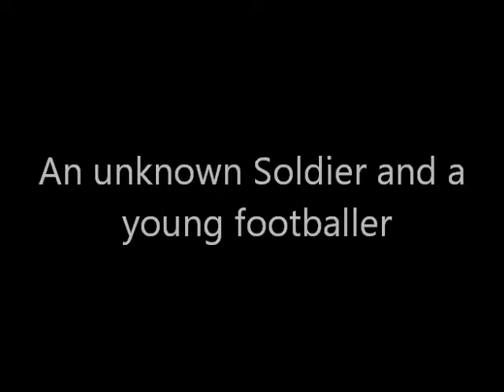Lost Moments in Time - Photographic Plates from a Car Boot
This is a set of glass negatives found on a car boot and bought for £2, they are mainly of a Cathedral, or large Church , no information on where or when so if anyone knows the location please comment